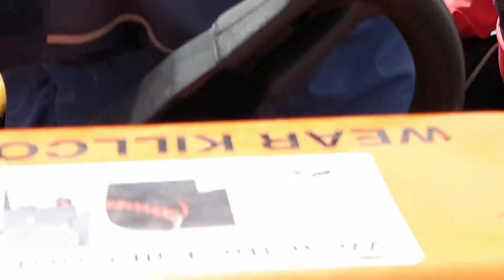Flying Fifteen Open @ Blackpool and Fleetwood Yacht Club 2019 14